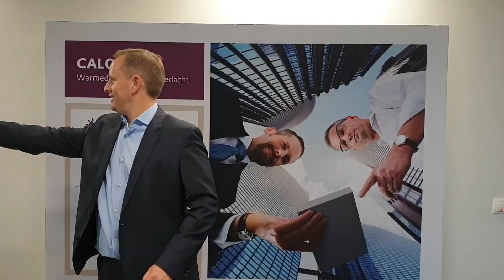An Award winning team: Product of the year 2020 | Evonik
CALOSTAT Sandwich was named "Product of Year 2020" by the architectural publishing house Callwey. The entire team is happy and proud.